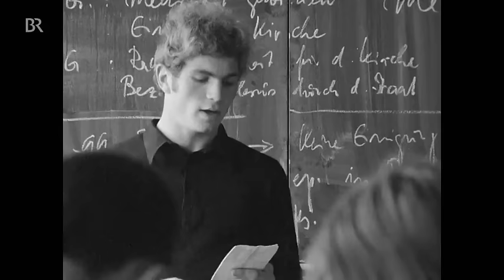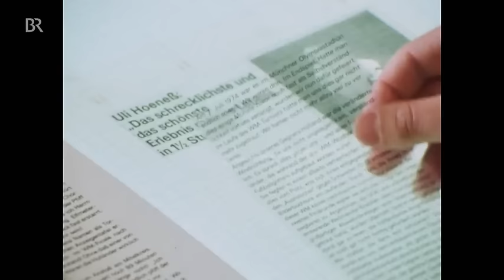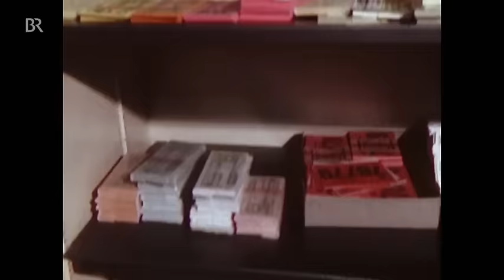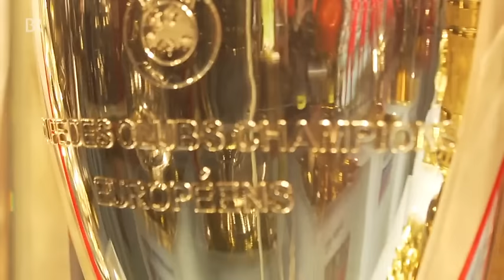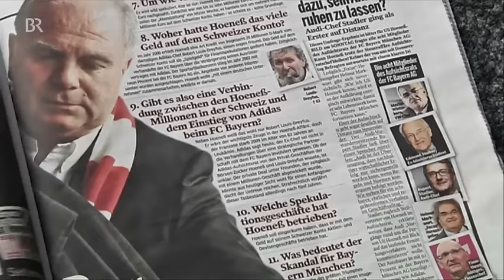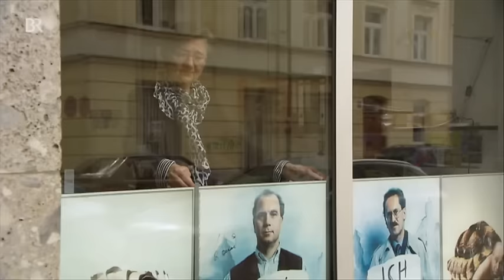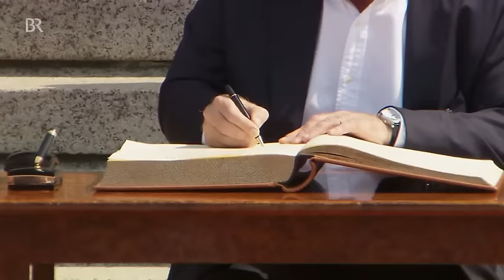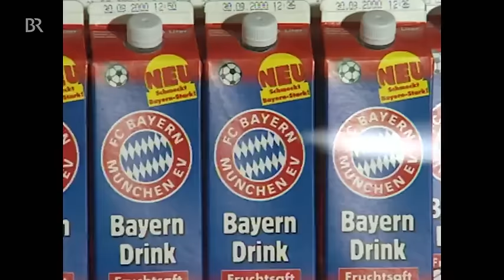Uli Hoeneß ein Leben für den FC Bayern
Jahrzehntelang unvorstellbar - Uli Hoeneß, Spieler, Manager, Präsident, Aufsichtsratsvorsitzender zieht sich zurück. Er ist der Macher der Münchner, der Baumeister der Bayern, die Seele des Vereins. Streitbar, polarisierend, mit Visionen und Herz. Es ist ein Einschnitt in der Geschichte von Deutschlands erfolgreichstem und bekanntestem Fußballclub, denn jetzt ist die Uligarchie beendet.